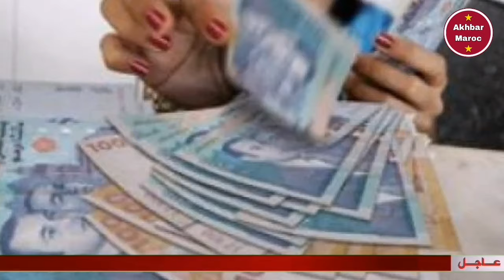عاجل... خبر عاجل و هام بخصوص الدعم الاجتماعي المباشر ــ أخبار المغرب الأحد 9 يونيو 2024 ــ